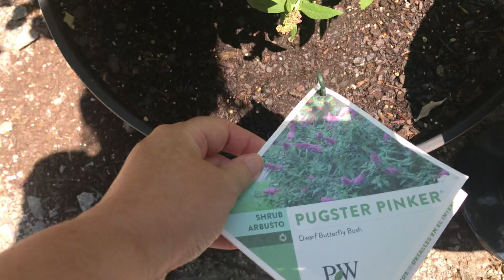“Fake It Till You Make It” Container Garden Update, August 7, 2024